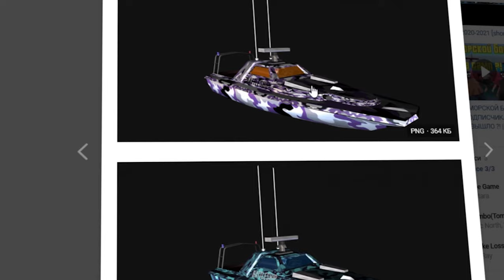BRILLIANT RP УНИЧТОЖАЕТ ARIZONA MOBILE (ЖЁСТКО)